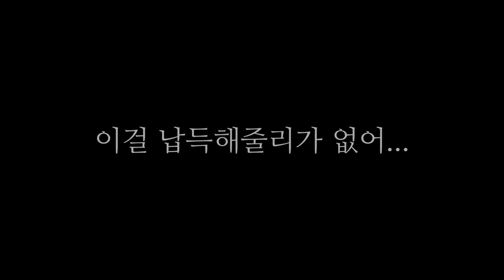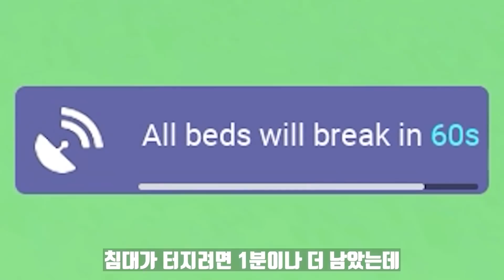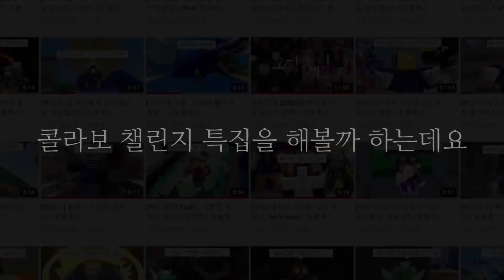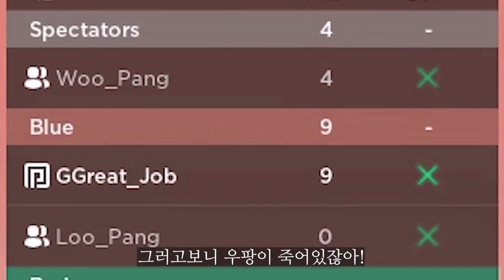[배드워즈] '100만' 조회수에 빛나는 엘더트리 몰아봤습니다!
엘더트리는 살아있다!!